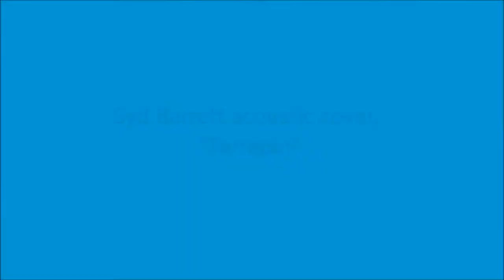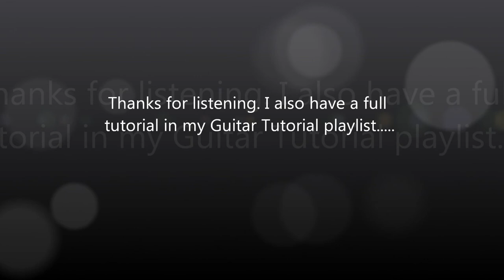Syd Barrett, "Terrapin", acoustic guitar cover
My version of "Terrapin", an easier way to play it. I've also uploaded a tutorial, link is below: